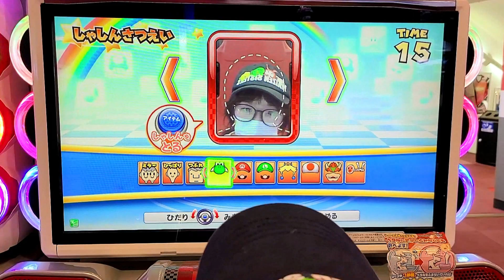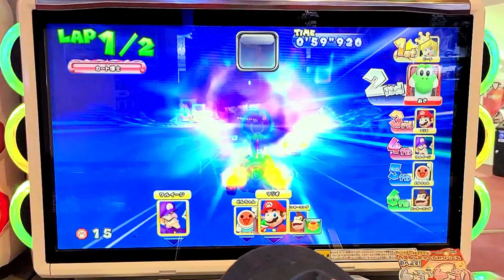【マリオカートDX】強力なアイテムGETしました。